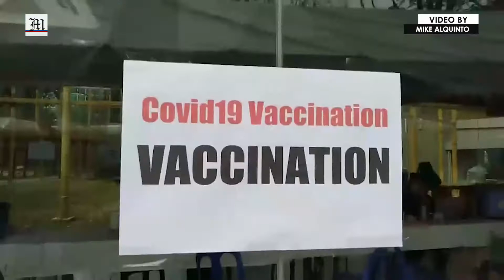Jab time at the zoo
A worker of the rehabilitated Manila Zoo feeds a group of peacocks while another handles the newest addition to the animal kingdom, a tiger named Kois, an anagram for Manila Mayor Isko Moreno on Thursday, Feb. 3, 2022. The zoo is one of the vaccination sites for children ages 5 to 11.

Video by Mike Alquinto